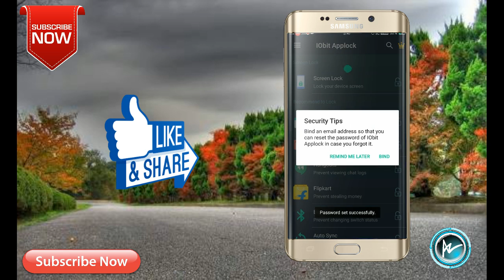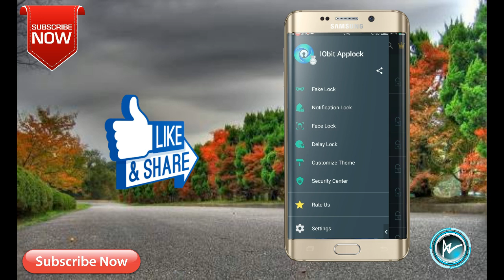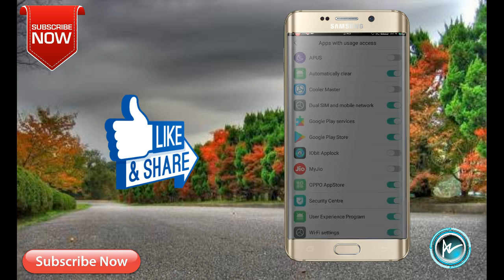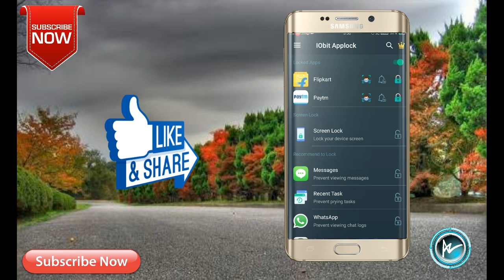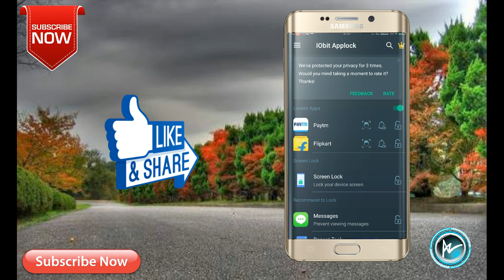HOW TO PUT FACE LOCK IN ANY ANDROID MOBILE WHICH HAVE FRONT FACING CAMERA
IN THIS VIDEO I WILL SHOW YOU HOW TO PUT FACE LOCK IN ANY ANDROID MOBILE WHICH HAVE FRONT FACING CAMERA